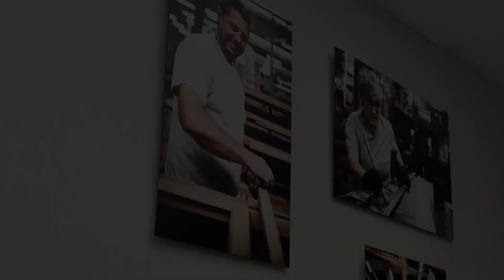Notre engagement RSE pour un avenir plus durable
Découvrez comment Atulam s'engage activement à travers sa démarche de Responsabilité Sociétale des Entreprises (RSE). Du respect de l'environnement à l'innovation sociale, nous mettons en place des actions concrètes pour un développement durable et responsable. Dans cette vidéo, nous vous présentons nos initiatives en faveur de la réduction de notre empreinte carbone, la gestion éthique des ressources, ainsi que nos différentes actions solidaires. Ensemble, construisons un avenir plus respectueux et équitable.